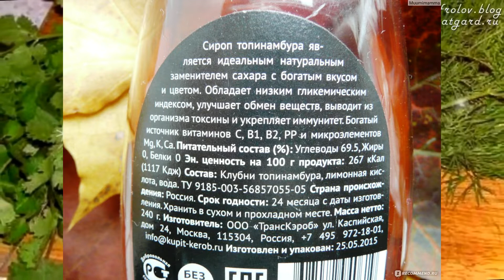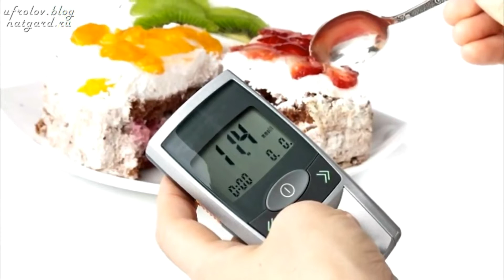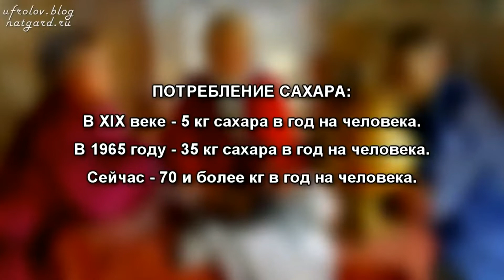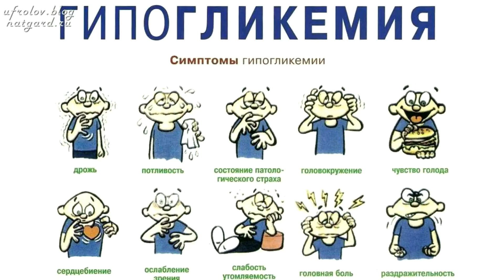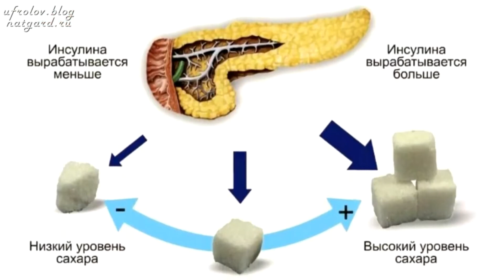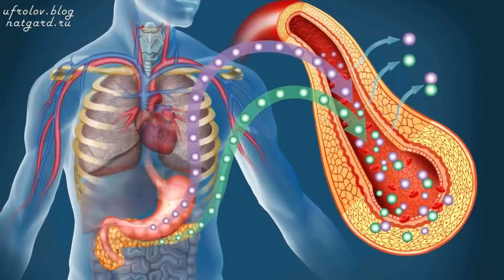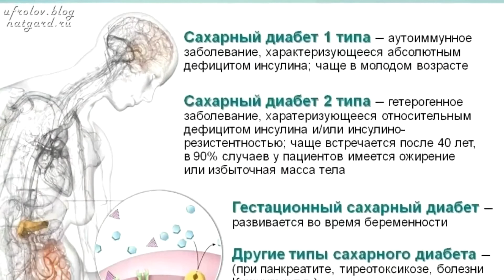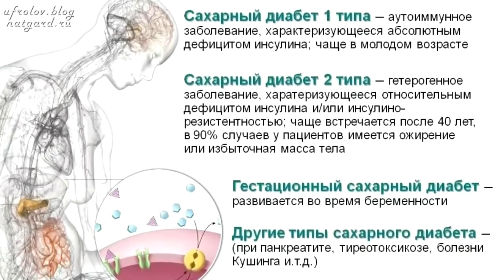Сироп ТОПИНАМБУРА для ДИАБЕТИКОВ - полезный САХАРОЗАМЕНИТЕЛЬ. Содержит ИНУЛИН / Фролов Ю.А.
Бутакова Ольга Алексеевна

ПОЛНОСТЬЮ ВИДЕО СМОТРИТЕ ПО ССЫЛКАМ В КОНЕЧНЫХ ЗАСТАВКАХ И ПОДСКАЗКАХ.

 Сироп из топинамбура при сахарном диабете

Топинамбур иногда называют картошкой для диабетиков. Научные исследования подтверждают, что топинамбур незаменим в диабетической диете благодаря своему составу. Он не содержит глюкозы и имеет низкий гликемический индекс.
В нем много растительного белка, аминокислот, углеводов и минералов, таких как кальций, калий, цинк, медь, железо. Он оказывает гармонизирующее действие на весь обмен веществ.

Примерно 16% углеводов топинамбура состоит из полисахарида инулина, который минует рот, желудок и тонкий кишечник без переваривания. Это означает, что сироп топинамбура при диабете - ценный и неповторимый источник углеводов, поскольку углеводы из продуктов, богатых инулином, оказывают самое низкое влияние на уровень сахара в крови.

В кулинарных рецептах в качестве замены картофелю советуют именно топинамбур, а конкретнее, инулин вместо крахмала. Крахмал расщепляется до глюкозы и влияет на уровень сахара в крови гораздо сильнее, чем инулин, который разрушается только до фруктозы.

Для людей с диабетом 2 типа критически важен инсулин. Сироп из топинамбура при сахарном диабете полезен тем, что содержит инулин (не путать с инсулином), который медленно усваивается в кишечнике, поэтому уровень сахара в крови не подскакивает.

Инулин очень похож на инсулин. Организм принимает инулин и с его помощью вырабатывает инсулин. Запас инсулина хранится в поджелудочной железе, и когда он заканчивается, человек, страдающий диабетом, не может контролировать уровень сахара в крови. Когда инулин достигает толстой кишки, он расщепляется в результате ферментации, вызванной бактериями в кишечнике и превращается в питательную среду для полезных кишечных бактерий. Поэтому представляет собой один из лучших пребиотиков.

Инулин представляет собой растворимые пищевые волокна, которые, в отличие от крахмала, раскладываются в организме до фруктозы, а значит, не способствуют повышению уровня глюкозы в крови, а напротив замедляют всасывание ее из пищи. При этом он стимулирует поджелудочную железу, заставляя ее синтезировать большее количество инсулина. Поэтому регулярное его употребление крайне полезно для диабетиков, независимо от типа сахарного диабета, так как это позволяет добиться снижения уровня глюкозы в крови, а также нормализации обмена веществ.

    Проведенные РАМН клинические тесты, показали, что регулярное употребление инулина способствует снижению потребности в инсулине при сахарном диабете 1 типа.

Напомним, что гликемический индекс (GI) - это классификатор продуктов питания и напитков на основе их способности повышать уровень глюкозы в крови. Углеводы в продуктах с высоким показателем ГИ быстро распадаются на простые сахара и вызывают скачки сахара в крови, которые сменяются резким падением. Топинамбур присвоен гликемический индекс 11 - он считается пищей с низким ГИ. Поэтому он обеспечивает медленное и стабильное повышение и понижение уровня глюкозы в крови.

Концентрат производится без использования сахара, не содержит фруктозы. Небольшой кислинку ему может придавать добавленный лимонный сок, который служит консервантом.

Используйте сироп без страха. Он не рекомендуется только при индивидуальной непереносимости компонентов, а также при склонности к метеоризму. Обычно им заменяют сахар в напитках и подслащивают нужные блюда: каши и десерты, выпечку и варенье. Если пить его с зеленым, травяным чаем или водой, молоком, йогуртом, то он стимулирует снижение веса.

Натуральный сироп топинамбура можно использовать ежедневно. Можно купить готовый или приготовить самостоятельно. Для этого нужно аккуратно растереть клубни топинамбура, выжать сок, а затем отварить сироп, пока он не загустеет. На последнем этапе приготовления концентрат заправляют лимонным соком. Готовый сироп хранят в холодильнике, чтобы он не потерял свои ценные свойства.

Для подавления аппетита и улучшения обменных процессов можно принимать его по одной столовой ложке, за час до завтрака и вечером через час после ужина.  А еще он помогает наладить здоровье кишечника и работу мозга. Пейте сироп топинамбура, чтобы избавиться от запоров, похудеть, нормализовать обмен веществ, вывести токсины из организма, укрепить иммунную систему и улучшить работу сердца и сосудов.

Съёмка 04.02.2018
9. Сахарный диабет 1 и 2 типа. Жизненно важно знать каждому! Причины и Лечение.